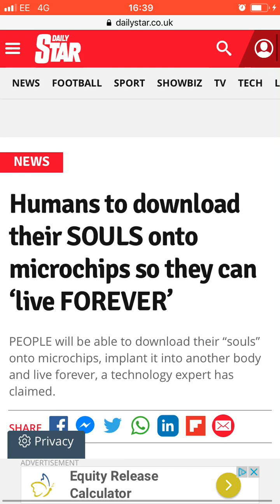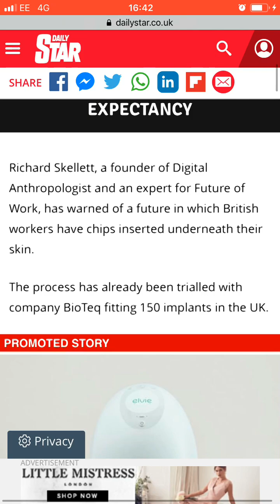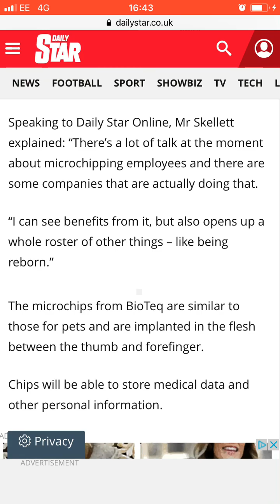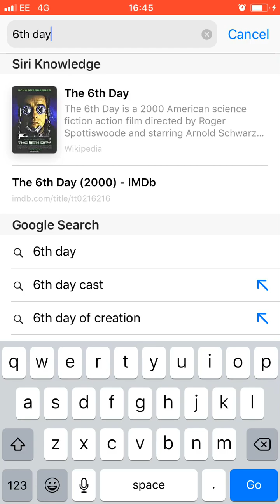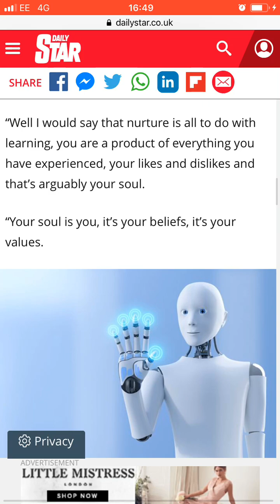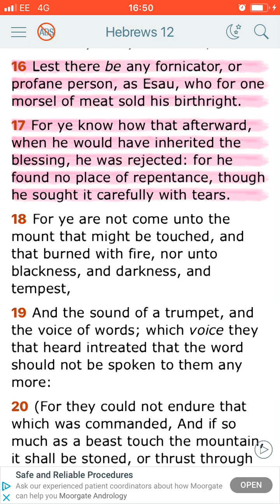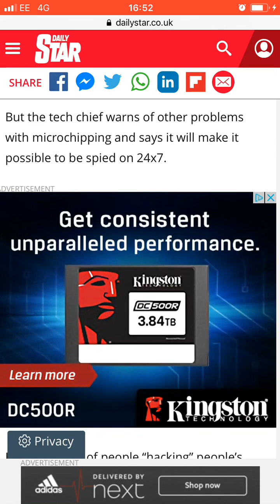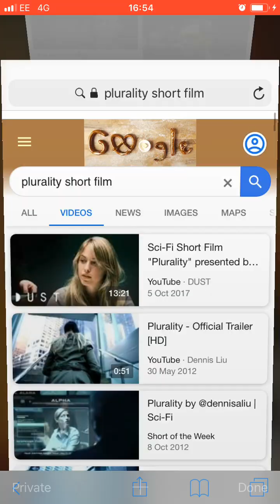Right click to download your Soul